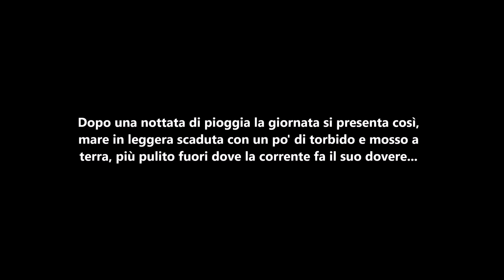Pescasub: L'acqua si raffredda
L'inverno si avvicina e ci trova pronti...